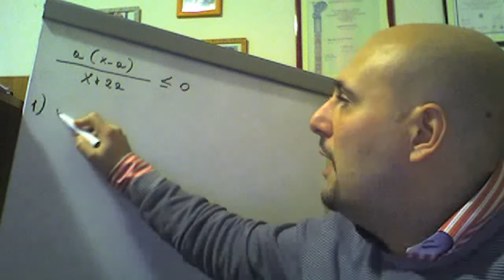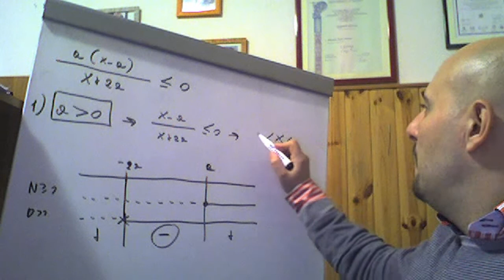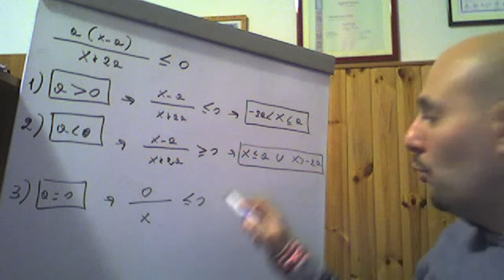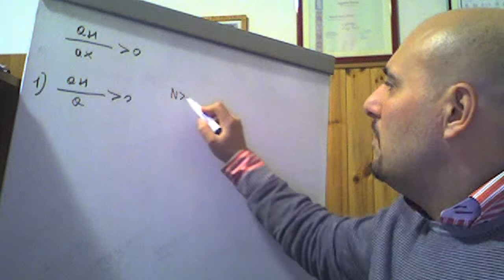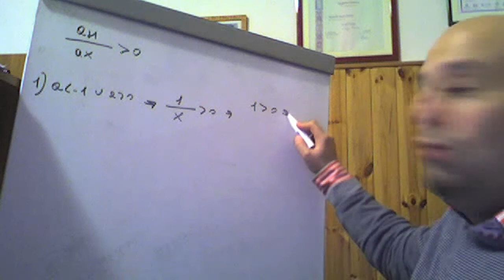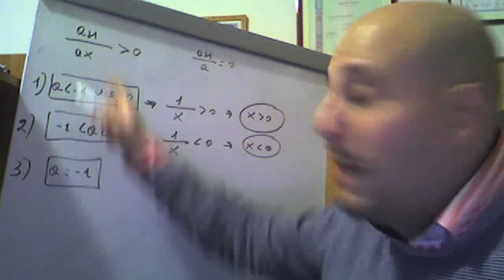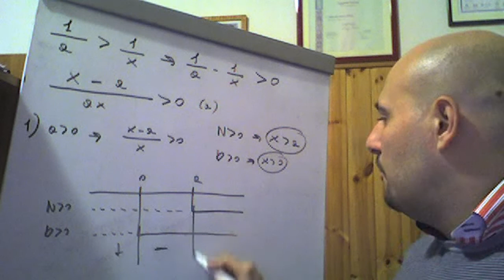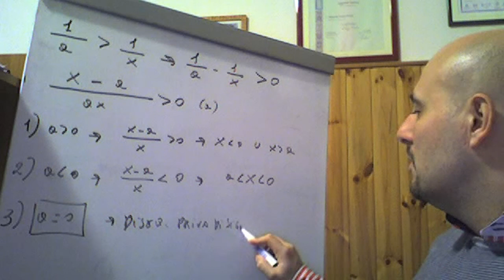Disequazioni letterali fratte esercizi ( 33 )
In questo video  vengono risolti tre esercizi riguardanti le disequazioni letterali fratte tratti dal testo degli autori Bergamini-Trifone-Barozzi .